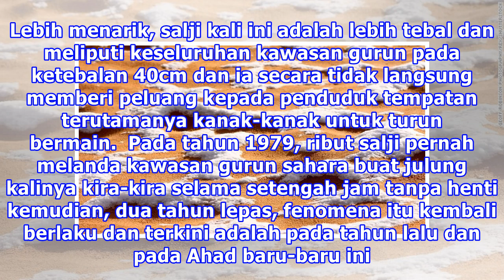[8 Gambar] Terpegun! Gurun Sahara Dilitupi Salji, Kali Ni Lebih Tebal